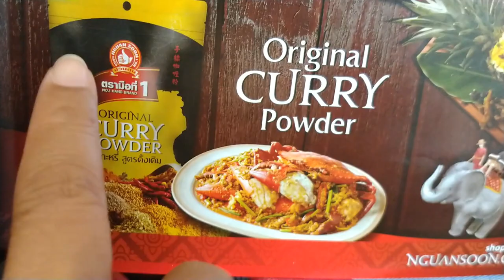Thai VietJet Air | Bangkok - Chiang Mai | A321 | economy class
Bangkok - Chiang Mai in economy class. Airbus A321 Thai VietJet Air.

Best Music !!!

igtv - preto_on_tour